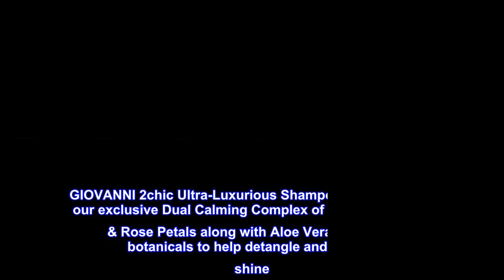GIOVANNI 2chic Ultra-Luxurious Shampoo, 24 oz. - Cherry Blossom & Rose Petals, Aloe Vera,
MOISTURIZING CARE: GIOVANNI 2chic Ultra-Luxurious Shampoo is powered by our exclusive Dual Calming Complex of Cherry Blossom and Rose Petals along with Aloe Vera and other botanicals to help detangle and leave your hair silky soft and manageable.
DEEP HYDRATION: Powered by Botanical Extracts and Oils, GIOVANNI 2chic Ultra-Luxurious Shampoo silkens tresses with softness and shine while strengthening over-processed, brittle hair.
COLOR SAFE CLEANSER: GIOVANNI 2chic Ultra-Luxurious Shampoo leaves each strand deeply hydrated without dulling or stripping color.
VEGAN-FRIENDLY & CRUELTY-FREE: GIOVANNI Products use a number of organic ingredients and are Leaping Bunny Certified cruelty free. GIOVANNI Products are never tested on animals and come in sophisticated recyclable packaging.
LAURYL & LAURETH SULFATE FREE: GIOVANNI products do not contain harsh chemicals commonly used in regular beauty products, leaving you with strong, beautiful hair.

GIOVANNI 2chic Ultra-Luxurious Shampoo is powered by our exclusive Dual Calming Complex of Cherry Blossom & Rose Petals along with Aloe Vera and other botanicals to help detangle and restore shine. GIOVANNI was the first full-range, salon-inspired hair-care brand in natural product stores, and today is the #1 selling Hair Care line in the United States Natural Products Industry. But before there was a brand, there was a pioneer. Arthur Guidotti had a vision and a love for all things hair. He began developing his passion as a hairstylist in Hollywood and Beverly Hills. By the 1960s, Arthur was maturing his talents and decided to open his own salon, called On Sunset. The salon was a bustling site, on the famous Sunset Strip, and a hit with many Hollywood celebrities, including Lucille Ball. Since 1979 the GIOVANNI Rule of Balance has been our commitment to make each product as pure and as natural as possible without sacrificing exceptional product performance. GIOVANNI is committed to creating only the highest-performance formulations, wrapped in aesthetically beautiful packaging and marketed with extraordinary visuals and graphics.

The smell is amazing and this makes my hair so soft. I follow it up with the leave in conditioner which makes it so easy to dry my hair straight. I have naturally curly hair, so that's saying a lot.